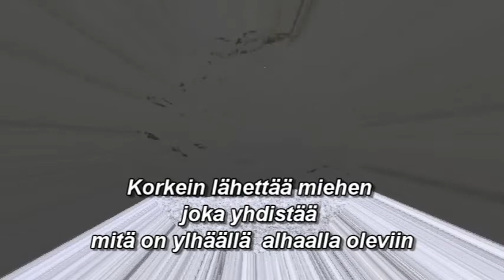Jaakobin tikapuut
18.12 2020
Seppo Sallinen.